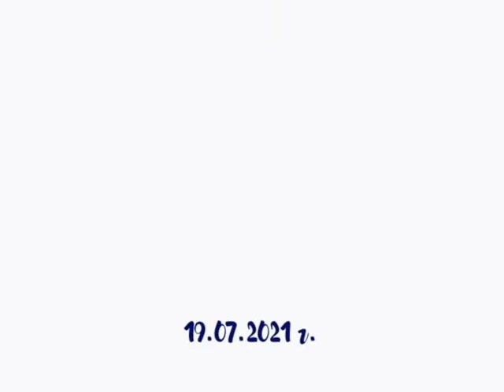Юрий Криворучко - Школьный вальс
Песня - воспоминание о школьных годах.